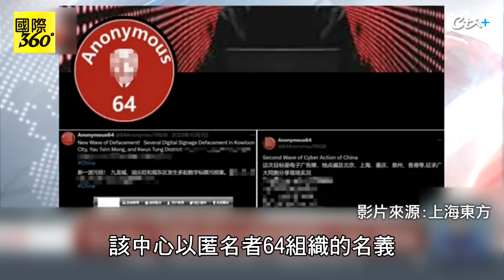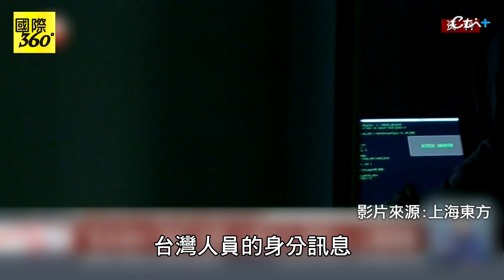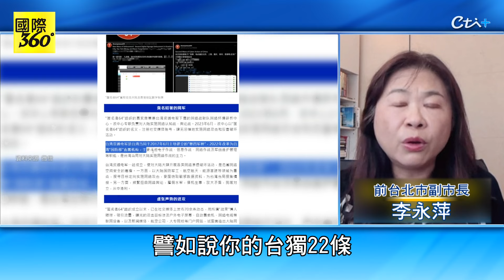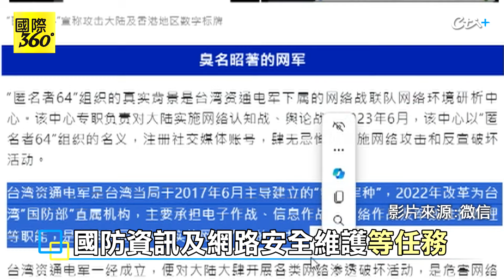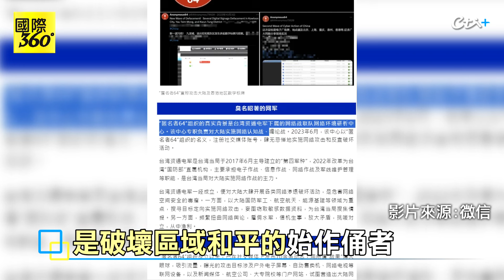大陸起底"匿名者64"是台灣養的網軍 李永萍分析:破獲真正的軍方 【國際360】20240923@全球大視野Global_Vision